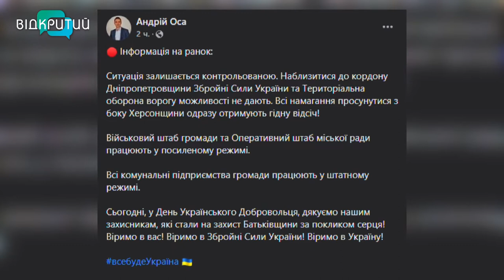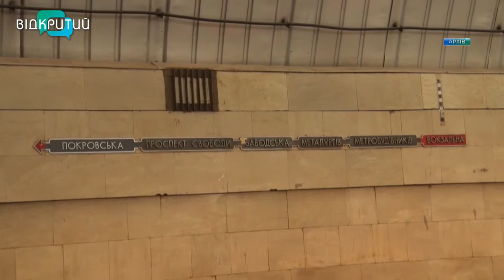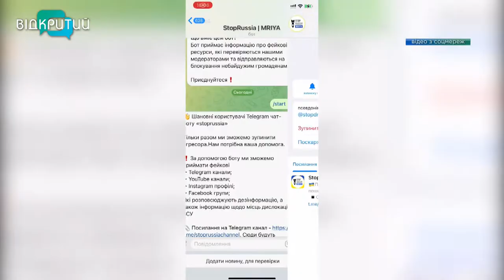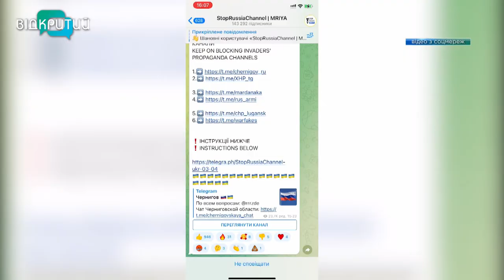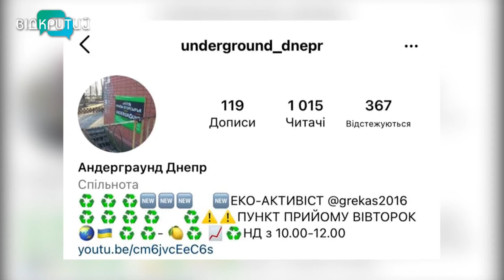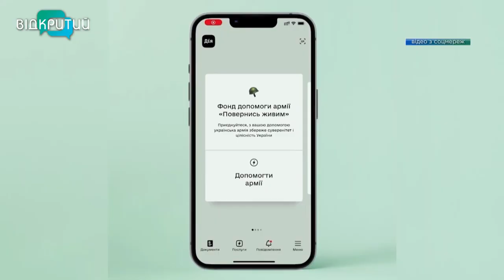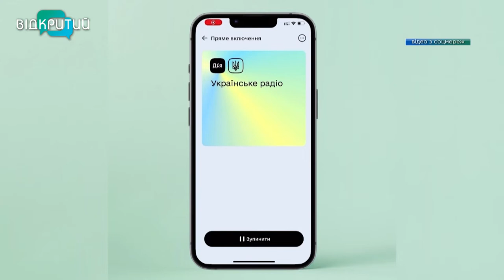Новини OPEN NEWS від 14 березня 2022 року 20:15